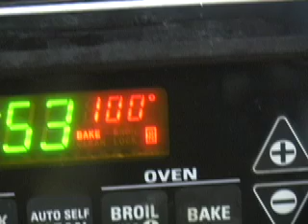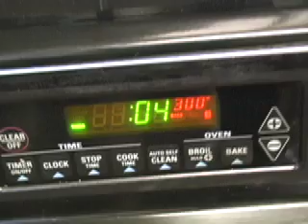HOLIDAY GIFT WITH LOVE!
HOLIDAY GREATEST SWEET POTATO CAKE! THE SWEETEST GIFT OF LOVE IS AN ORGASM OF A TREAT PREPARED BY YOU WITH A CHERRY ON TOP!!! FOLLOW THESE SIMPLE STEPS. MADE WITH KITCHEN AID BLENDER!